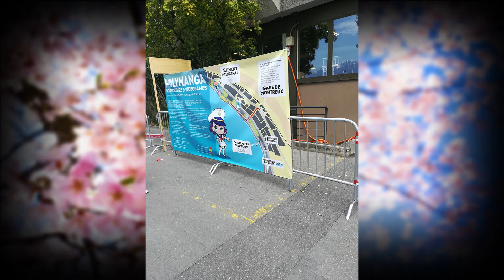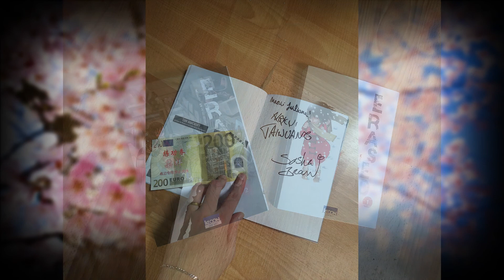POLYMANGA 2019 ~ Vendredi 19 Avril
Comme chaque année, je vous sors mon résumé de Polymanga ! Je le fais en deux parties: le vendredi 19 avril et le samedi 20 avril.

Merci aux belles rencontres que j'ai faites, ainsi qu'avoir revus certains d'entre vous ! ♥
J'ai hâte de vous revoir l'année prochaine ♥